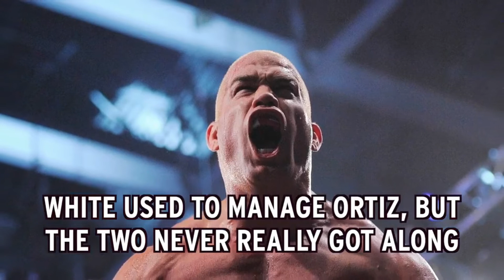Facts About Dana White | UFC | MMA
I have worked hard for this video and I hope you liked it.